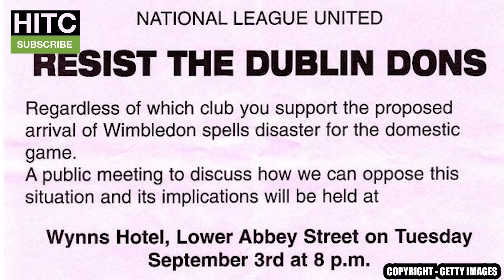FOOTBALL IDEAS THAT NEVER HAPPENED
In football, it seems that there always ideas being bandied out that never actually go anywhere - such as the much talked about Jamie Vardy movie.
Let's take a look at some other ideas that never came to fruition.